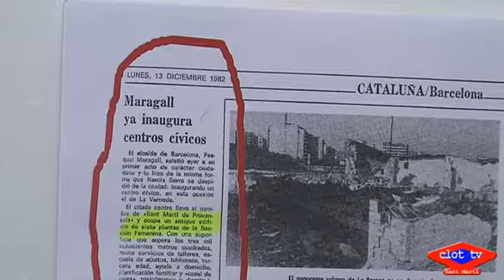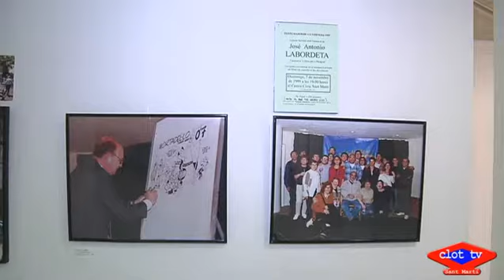2017 12 22 Expo 35 anys CCMarti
Una exposició de fotografies commemora els 35 anys del Centre Cívic Sant Martí, que es va obrir al públic la tardor de 1982. L’alcalde Pasqual Maragall va inaugurar l’equipament el 12 de desembre en el que va ser el primer acte oficial com alcalde, desprès de substituir feia pocs dies a Narcís Serra.